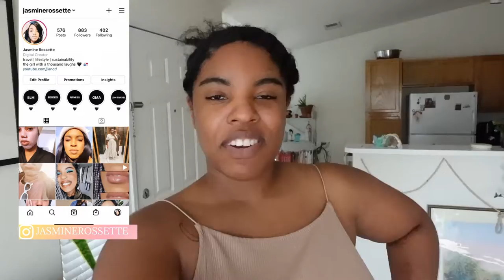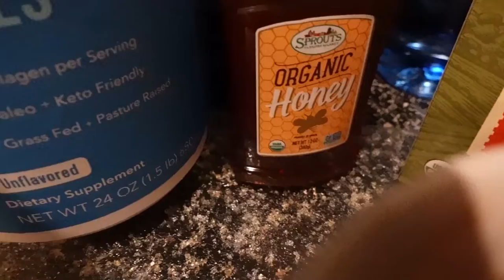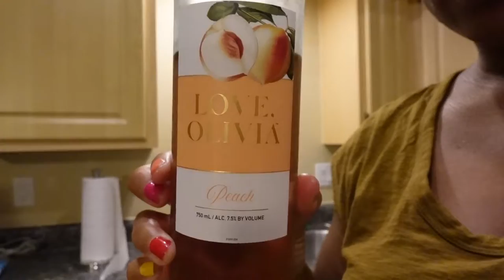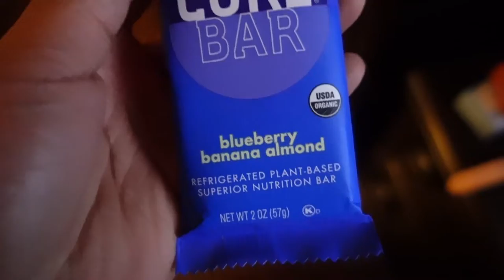what i eat in a week working remotely and vacationing (9-5 corporate job)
CAMERA USED
Sony ZV-1